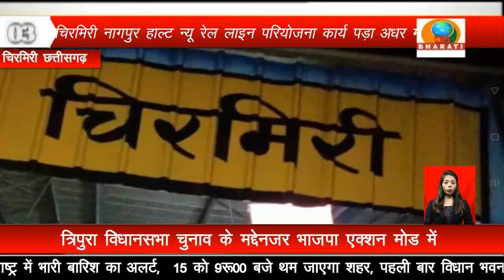खबरें लगातार/DB BHARATI SAMACHAR/ 11-08-22